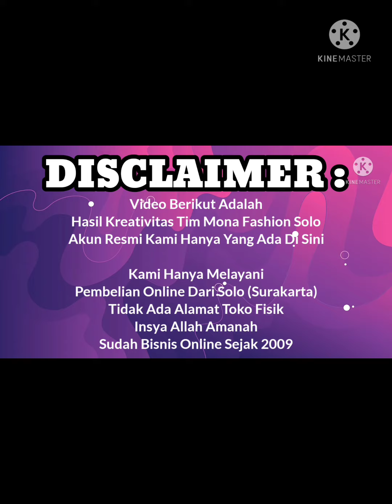TERBARU DARI SHR SALURANI DRESS VOL. 4 READY 2 VARIAN WARNA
Mohon diperhatikan tanggal upload video karena stock terbatas ya
Laris manis dalam sehari